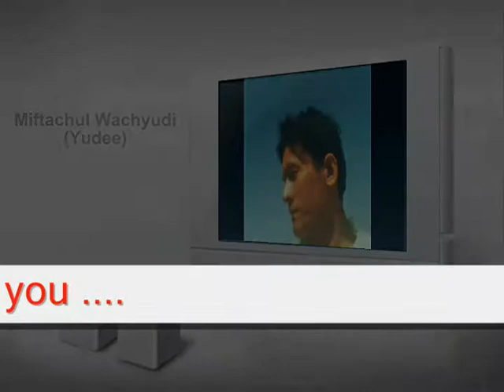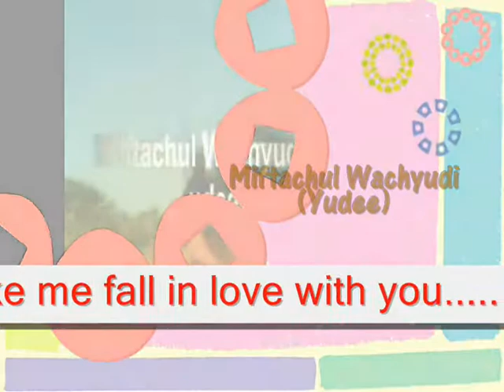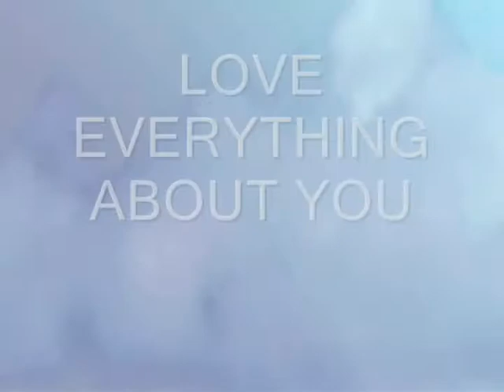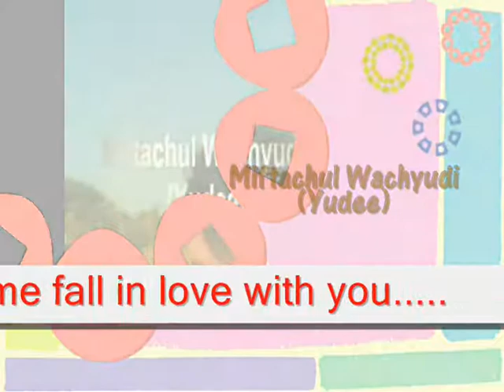LOVE EVERYTHING ABOUT YOU - MIFTACHUL WACHYUDI (YUDEE)